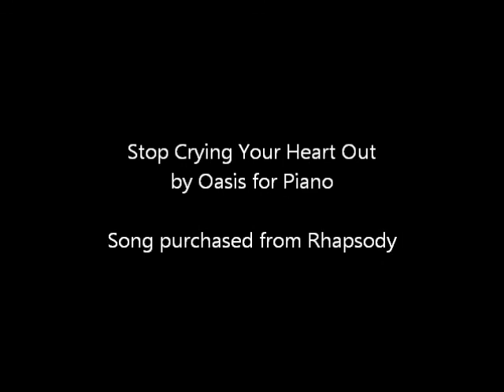LaFortune Family Movie.wmv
Family photos with a short video clip of my husband playing legos with our youngest son.